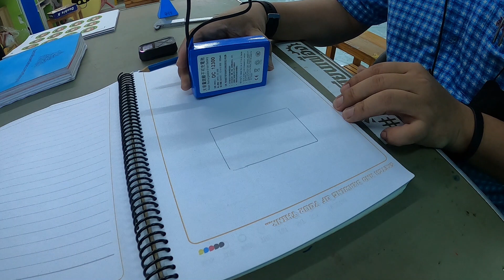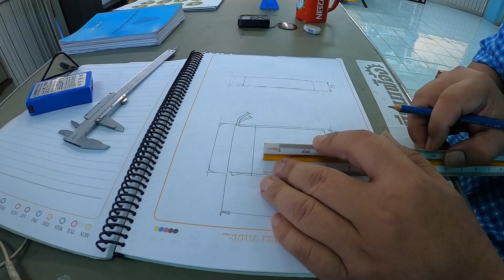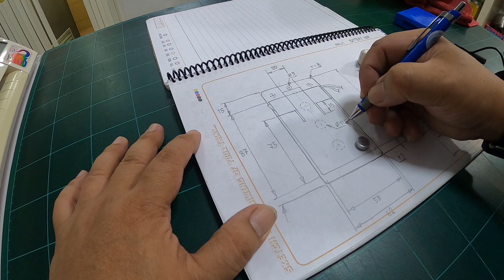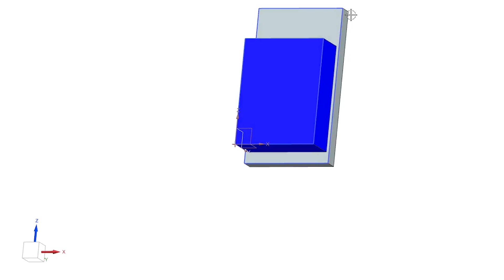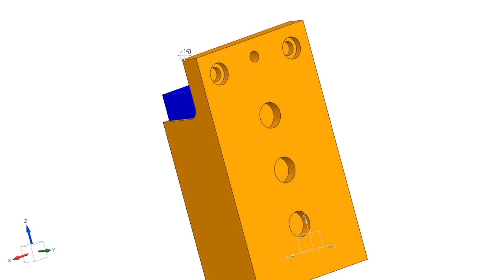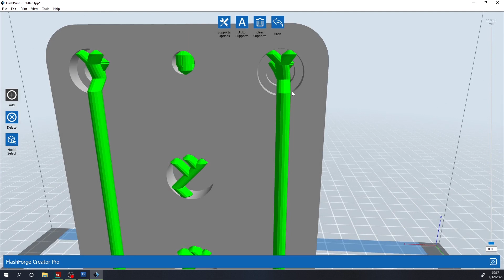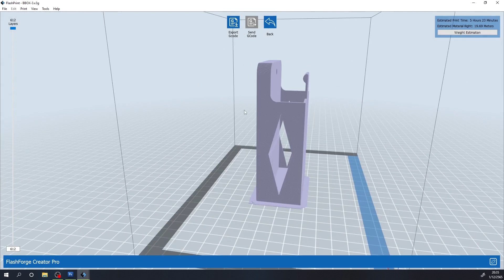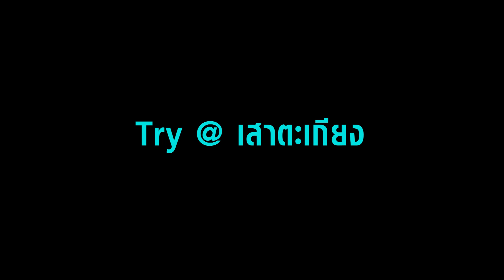DIY ทำกล่องใส่แบตเตอร์รี่ลิเธียม | จากการปริ้นสามมิติ | "ใช้งานได้จริง" เวอร์ค!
MAGIC BOX FOR BATTERY LITUIEM
:::BY REUSED MAGNET:::